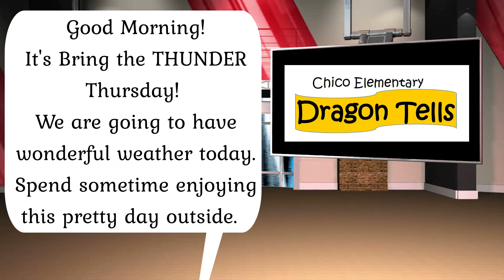Dragon tells 4 16 20